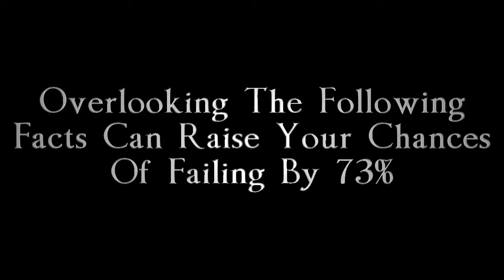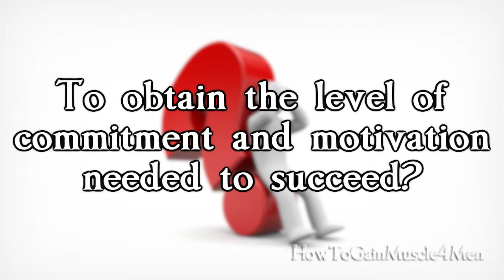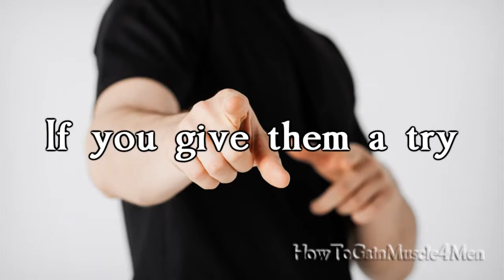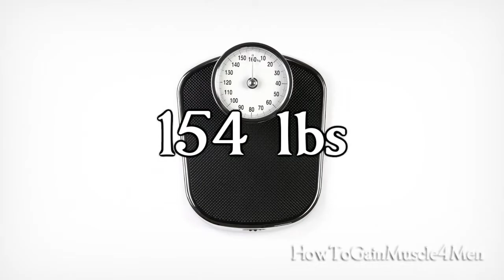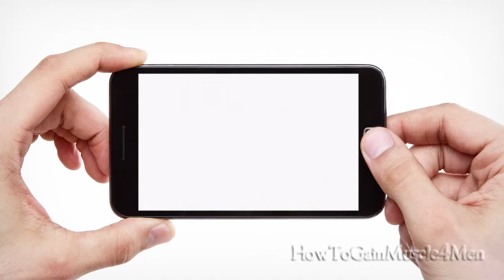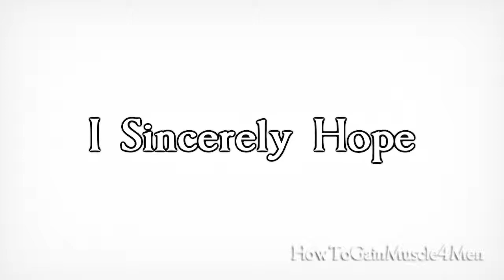Bodybuilding Tips - 73% chance of NOT BUILD MUSCLE!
Have you ever wondered why most guys don't achieve the bodies they long for, no matter how hard they train nor how great their workouts and meal plans are?

Believe it or not, the best training plan and the greater diet in the world will only get you halfway to your goal: greatly increasing your muscle mass in an effective way.
According to bodybuilding.com, 73% of the people seeking to improve their bodies fail. And curiously enough, the main reason people give for quitting is not related in any way to "not obtaining enough results"; this means that neither the meal plan nor the training can be held responsible.

The three main reasons for giving up are:

1) It's too difficult to follow a diet or workout

2) It's too hard to get back on track once you fall off
3) It's hard to find time

These are all plain excuses. I believe that the main reason a person has for abandoning a goal is lack OF COMMITMENT.

Commitment and Motivation are the foundations for success. All the people that have managed to transform their bodies, were able to achieve their goals because of their strong determination.

A crucial point:

The stronger the commitment to your goal, the easier it will be to keep your diet and workout routine. Likewise, the weaker the commitment, the harder sticking to them; most probably you will end up dropping out.

Don't be too quick to judge these pieces of advice as too plain or too weird. I can assure you that if you give them a try, you will obtain incredible results.

5 Incredible Pieces of Advice to Reach the Level of Commitment of a Pro:

1)     Set a clear final aim: You should include the approximate size you want your body to be in terms of weight and amount of fat. E.g.: "My ideal weight is 180 lb., 7% fat (I'm 5' 10"). The prototype of your ideal body can change over time. Anyway, it is important that you know which your present ideal body is.

2)     Write down a short/average term aim: E.g.: "To put on 11 pounds in 2 months". It is important to set reachable goals at first. You can later increase the level of difficulty of each short-term aim as you make progress.

3)     Jot down 5 reasons for wanting to achieve a dream body. E.g.: "I want to feel proud of my body," "I want to look stronger and more attractive," "I want a man's body and not a child's," "I want to gain my friends' respect," etc.

Doing this is VERY powerful, because it provides an excellent source of motivation. Remember to make these five reasons as personal as can be, and to be as specific as possible. The mere fact of saying them out loud should thrill you.

4)     Use the Reward/Punishment method. It has been of GREAT help to me, in fact I believe this tip is the most powerful out of the 5.

Basically, the method consists of rewarding yourself whenever you reach an objective, be it a short, average or long term aim. The one I've used the most, and that has helped me a lot, is: "Not cutting my hair cut until I get to a certain weight". E.g., if you're currently at 154 lbs., your reward could be something like "I won't get a haircut until I weight 165lbs."

This has worked for me because while I'm trying to put on those extra pounds, my hair keeps growing and gets harder to handle. I look more untidy with every day that passes (I like my hair very short). Therefore, the situation keeps me VERY motivated, making me wanting to gain weight AS SOON AS POSSIBLE.

Remember to pick a challenge that is similar in length to your objective; be REALISTIC about time frames. Use your creativity and find what works for you.

Another important thing you should do is tell your friends and family about your objective. They will keep reminding you about it, and proving that you are capable of achieving your goal will help you keep motivated.

5)     Watch motivating videos at the gym.  In YouTube, you will find a number of excellent motivational videos that you can watch while training at the gym. You can watch one before starting your exercise routine. Remember to look for the ones you enjoy the most. For example, I prefer watching the best bodybuilders at work, even if my ideal body does not coincide with theirs (my objective is not to become a bodybuilder, but to grow an athletic, muscular and well defined body). These videos will help keep you focused and will encourage a proactive attitude during your workout.

These are my 5 suggestions. Keep in mind that if your commitment is strong enough, it will be only a matter of time before you achieve your dream body.

If necessary, watch this video again to understand each point fully.

I sincerely wish these tips will come in handy, I know for a fact that they can be of great help. It is important to adapt them to your own style as much as possible and to come up with personal ways of increasing your level of commitment.

Click Like if you enjoyed this video!